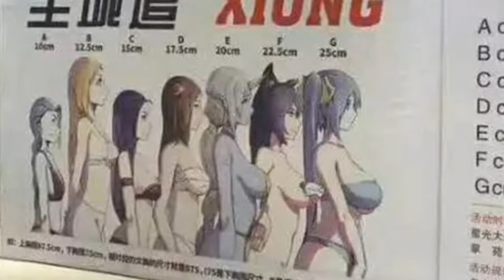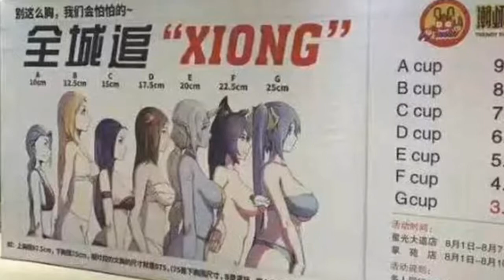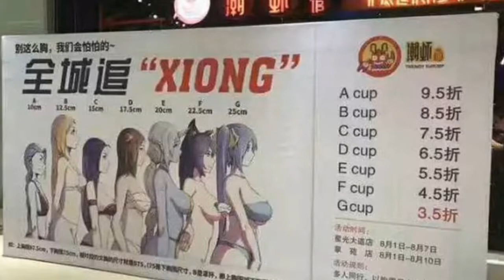Man Tax vs. Boob Size Discount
I compare two similar situations involving a sizable discount for the ladies and a tax for being a Dude.